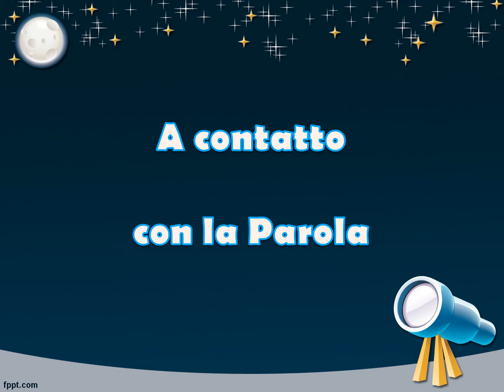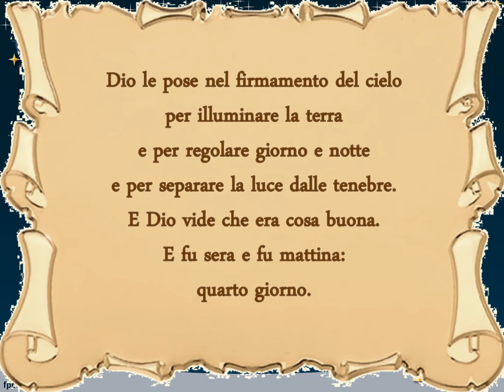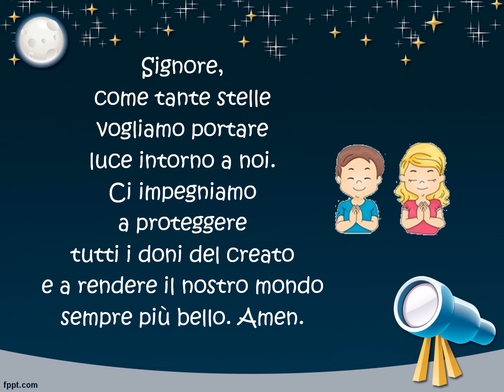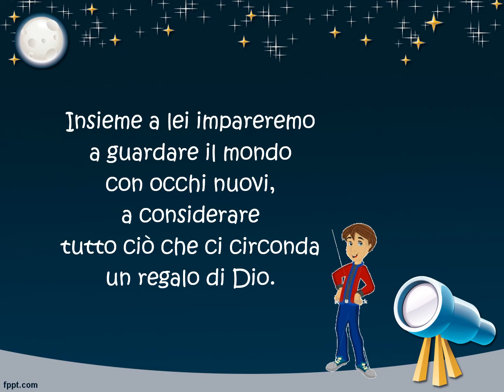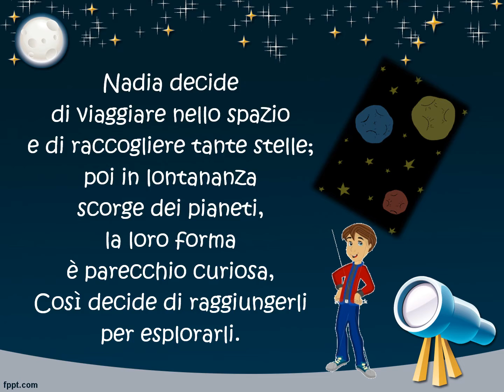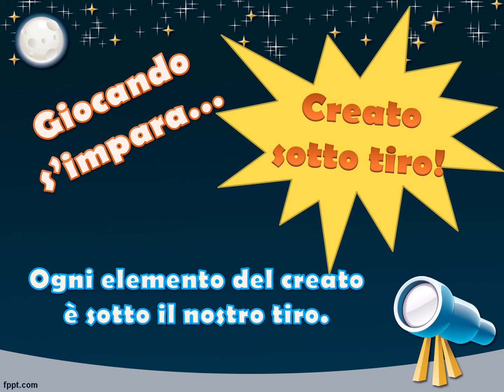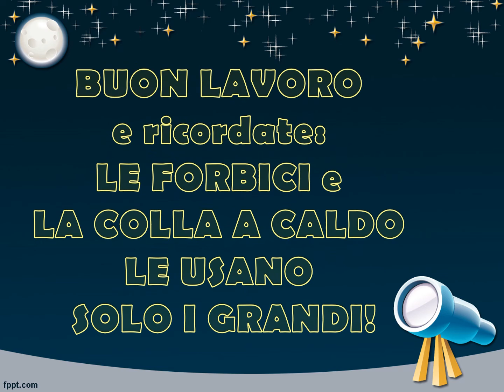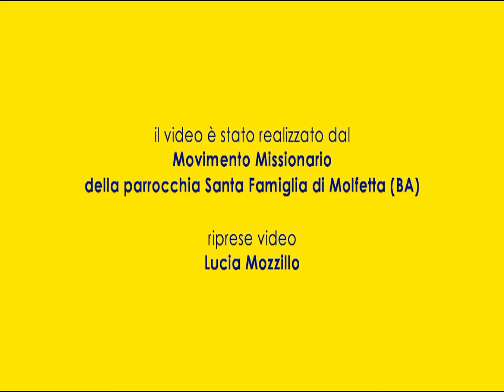GreMisst 18 - Regalo de Tu amor PRIMA GIORNATA - Attività e Storia Drammatizzata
Dal sussidio "Regalo de Tu amor":
Carissimi ragazzi ed educatori,
anche quest’anno vi proponiamo il GREMISST , la proposta estiva di animazione missionaria ideata da Missio Ragazzi.
In questo viaggio di giochi, musica e preghiera ci accompagnerà Nadia, la bimba protagonista della storia del Gremisst, che con spirito avventuriero visiterà diversi pianeti dove imparerà ad apprezzare il dono del creato e a conoscere le minacce a cui è sottoposto a causa dei comportamenti irresponsabili degli uomini.
Ad accompagnare il viaggio di Nadia ci sarà la Sacra Scrittura e la Laudato sii, l’enciclica di papa Francesco sulla “casa comune”.
Il sussidio si arricchisce anche di un inno da ascoltare e danzare con i ragazzi, il titolo: Regalo de Tu amor.
Buona estate … tutta missionaria!
Segretario nazionale Missio Ragazzi Don Mario Vincoli